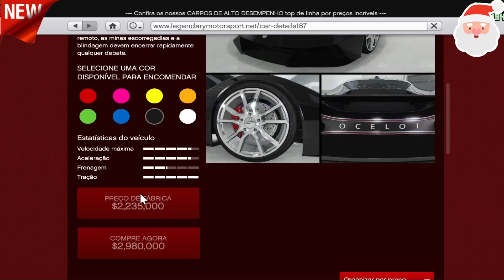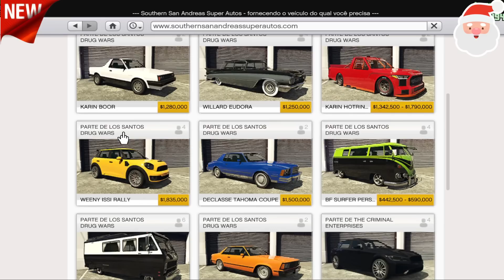*O MELHOR CARRO* DA ATUALIZAÇÃO GTA ONLINE LOS SANTOS DRUG WARS: OCELOT VIRTUE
*O MELHOR CARRO* DA ATUALIZAÇÃO GTA ONLINE LOS SANTOS DRUG WARS: OCELOT VIRTUE / GTA V ONLINE ATUALIZAÇÃO 20/12/2022 DLC GTA ONLINE LOS SANTOS DRUG WARS:
Los Santos Drug Wars injetará uma nova variante psicoativa de caos no Grand Theft Auto Online no PlayStation 5, PlayStation 4, Xbox Series X|S, Xbox One e PC.

Vá até Blaine County e junte-se ao velho camarada Ron Noiado e um novo grupo de rebeldes que querem deixar sua marca no tráfico de substâncias psicodélicas em Los Santos. Enfrente uma aliança improvável de hippies ricos com motoqueiros agressivos enquanto prepara alucinógenos potentes — no seu próprio kit de química ambulante tamanho GG — no capítulo introdutório de uma nova e extensa atualização de duas partes para o GTA Online.